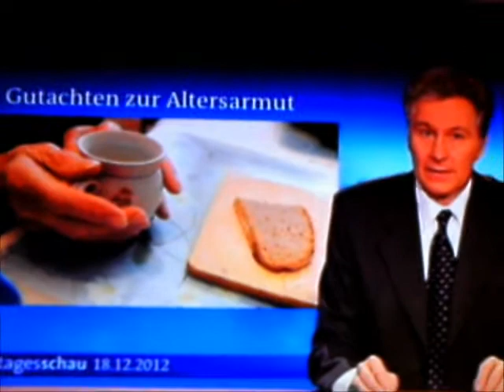Armut in Deutschland